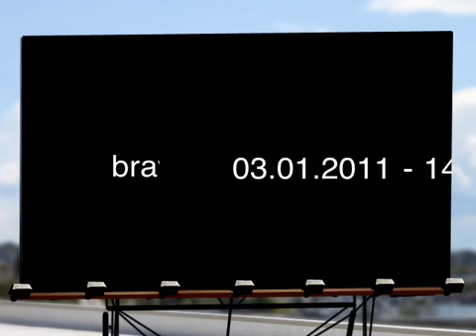Reaching next milestone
Reaching next milestone- baby boy is able to stand on his own at 14 months.